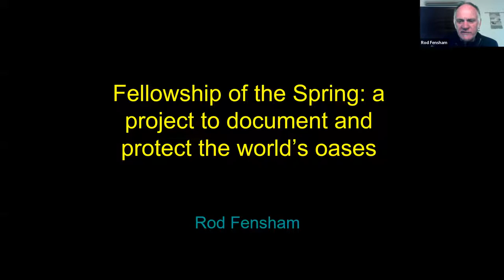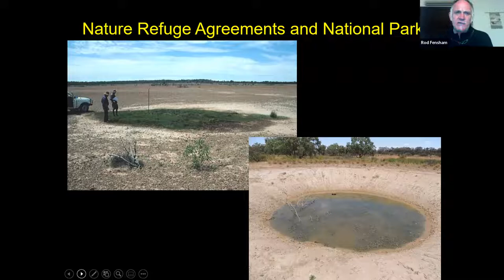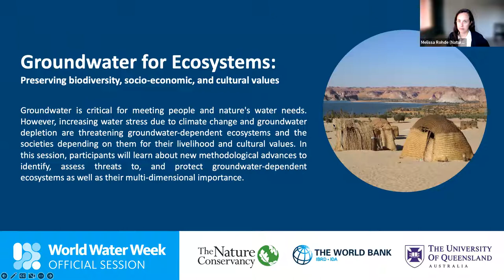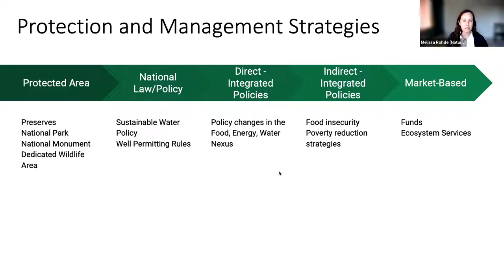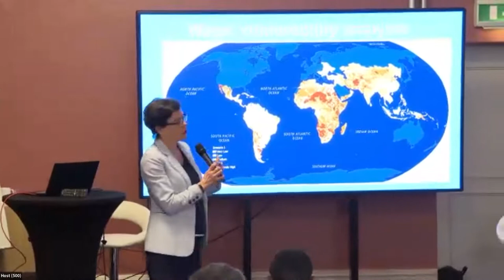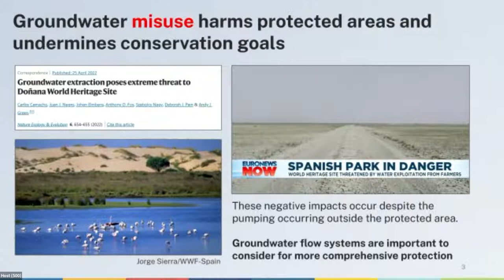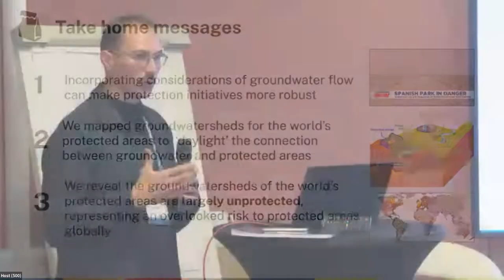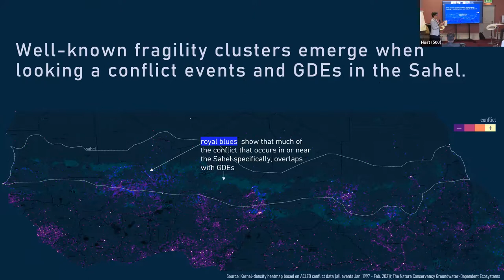Groundwater for Ecosystems: preserving biodiversity, socio-economic, and cultural values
Globally, groundwater is critical for meeting people and nature’s water needs. It serves as an important buffer to increasing water stress due to climate change, and relied on especially in dryland regions, where it often supports a diverse array of species and cultural significance.  Ecosystems are highly susceptible to groundwater depletion since they often rely on groundwater levels being close to the Earth’s surface to maintain baseflow into aquatic environments, soil moisture, and unique habitat conditions. Ecosystems relying on groundwater for some or all their water needs are referred to as Groundwater Dependent Ecosystems (GDEs). GDEs are often biodiversity hotspots with niche habitats that support rare and endemic species. They also play a very important role for populations depending on them for their livelihoods and to whom those GDEs hold cultural and identity-related dimensions. Thus, global groundwater depletion is threatening both GDEs and the societies dependent upon them.

In this session, participants will learn about new methodological advances to identify, assess threats to, and protect GDEs as well as their multi-dimensional importance. The session will provide case studies of how policymakers, water managers, industry and corporate partners can achieve water supply objectives while accounting for climate change and nature-based initiatives.